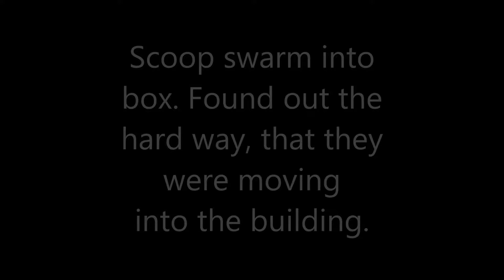Swarm removal 7th St Missoula Mt April 20 2016